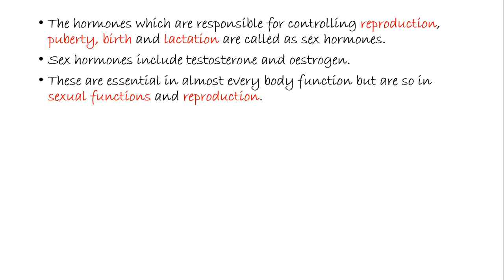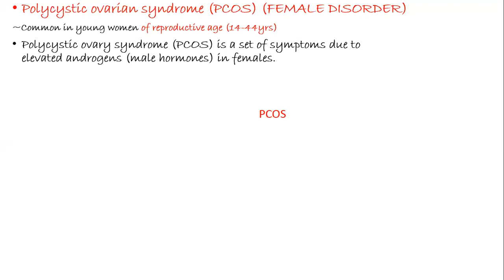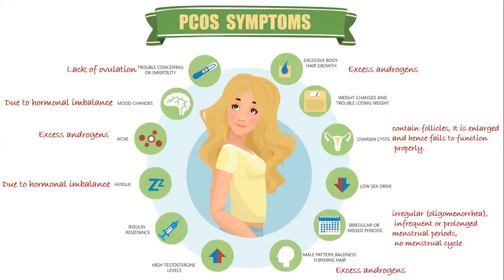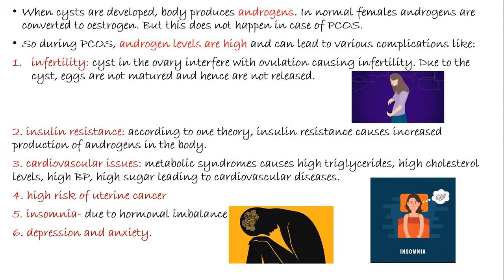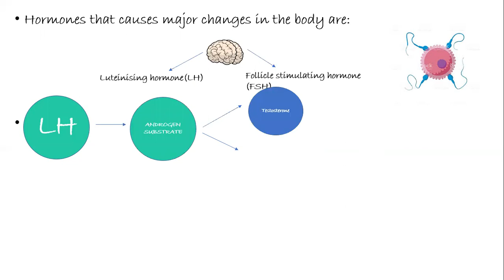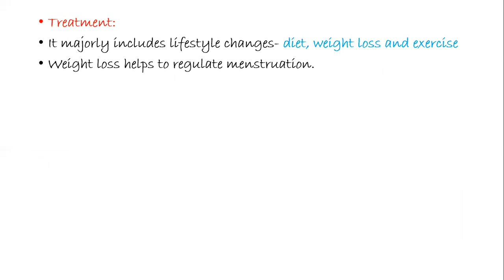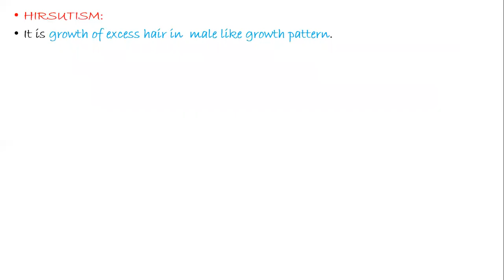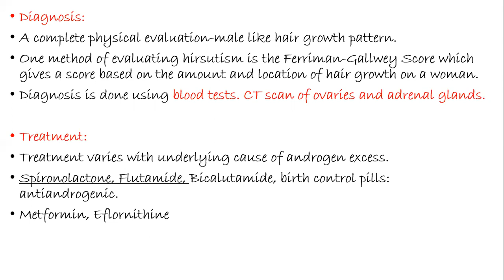FEMALE DISORDERS OF SEX HORMONES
By watching this video you will learn about complete pathophysiology of female disorders of sex hormone- PCOS & Hirsutism.